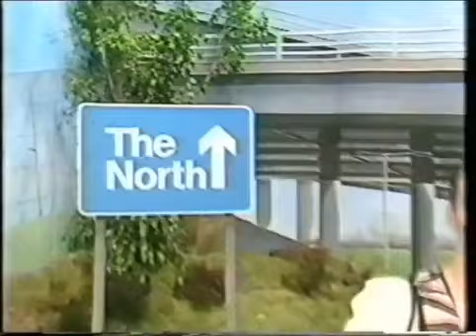russ abbot tales from the motorway